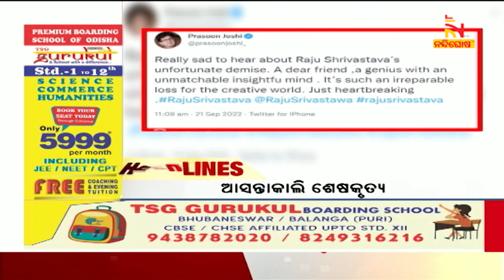Headlines@9PM | 21th September 2022 | NandighoshaTV